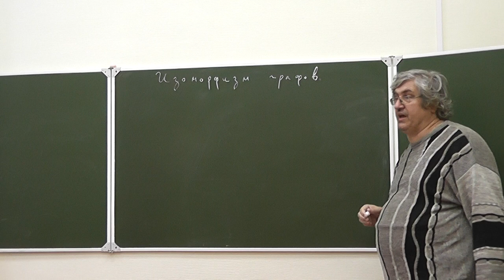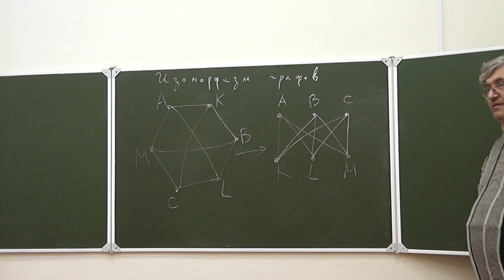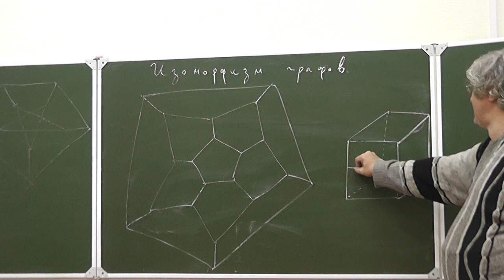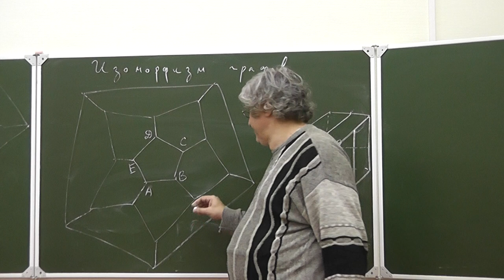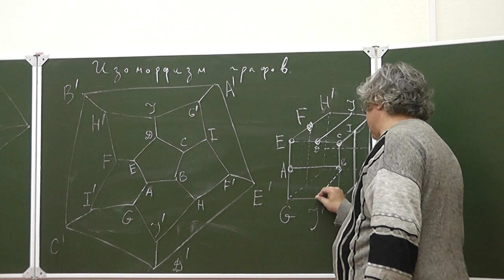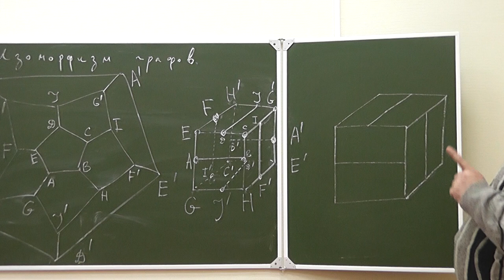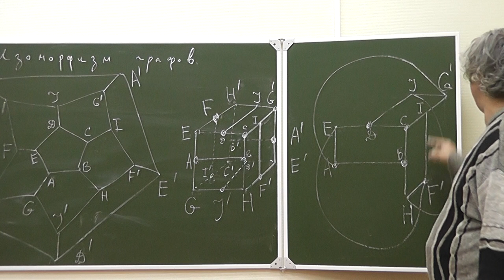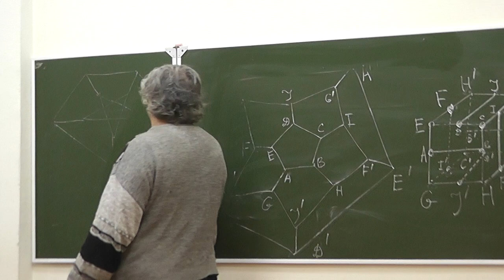18 Граф додекаэдра как граф куба со средними линиями граней. Изоморфизм графов, граф Петерсена